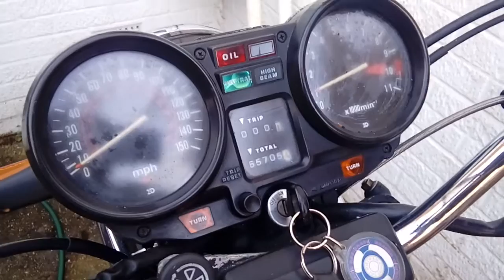first time start up in 18 years honda cb750k rc01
first time start in over 18 years my honda cb750k rc01 1982 model,next job i just need to clean the carbs out then hopefully it will run better,